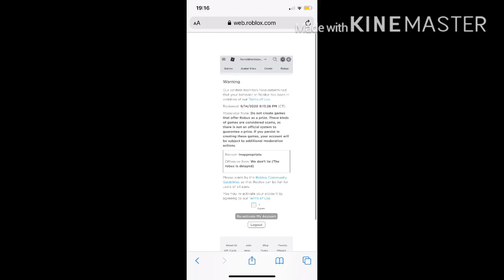ROBLOX WHAT THE HELL DUDE